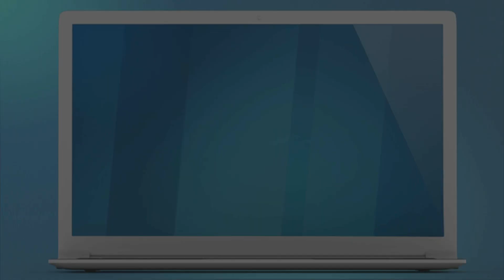Даниела Иванова – Страх от самота | Кастинги на тъмно | Гласът на България 2021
Очарователното момиче Даниела спечели сърцата на журито със своя глас и избра да бъде в ОтборЛюбо.